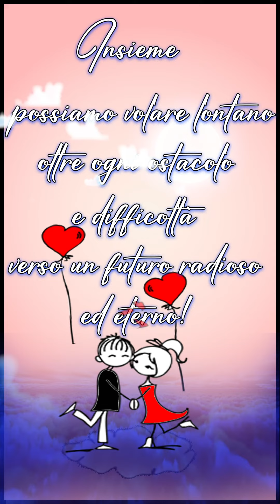Insieme tutto è possibile 💞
Insieme possiamo volare lontano oltre ogni ostacolo e difficoltà , verso un futuro radioso ed eterno .